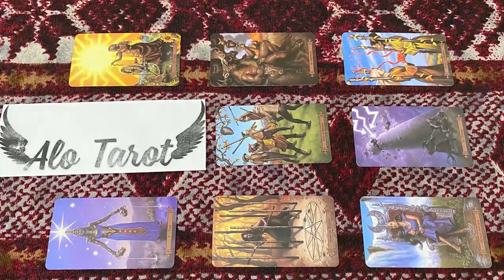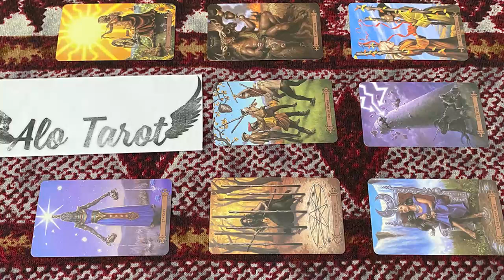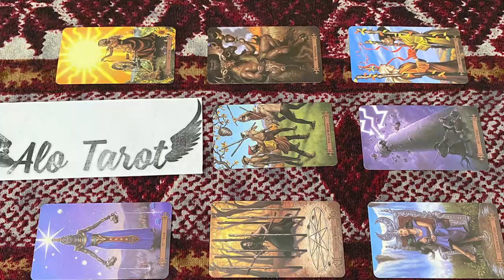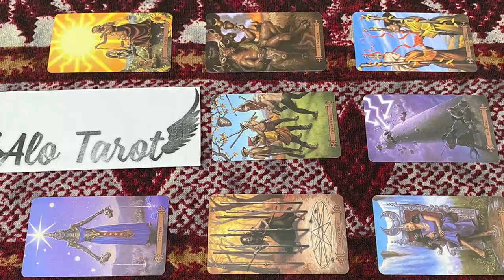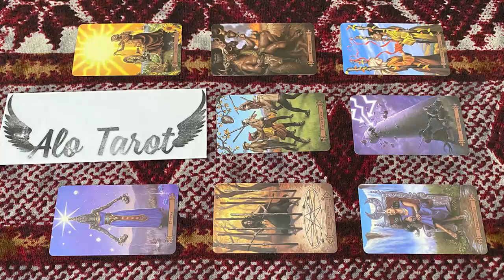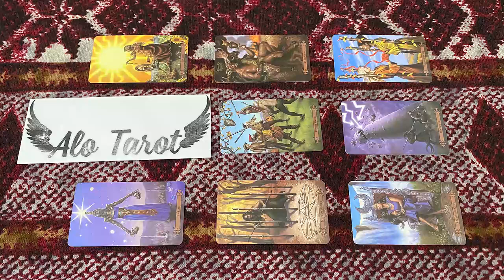SCORPIO OCTOBER 2022 - COMING OUT THE END OF THE TUNNEL SCORPIO OCTOBER LOVE TAROT READING